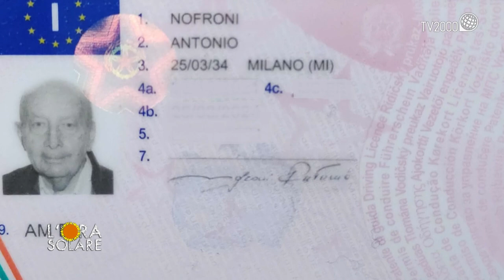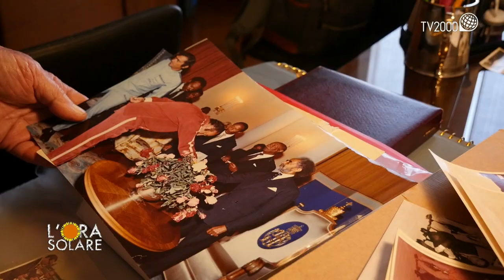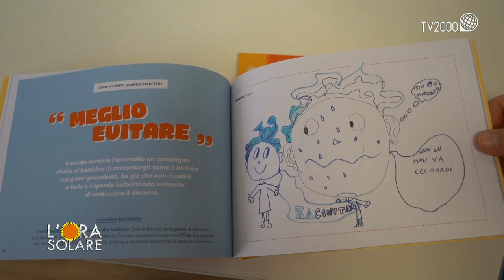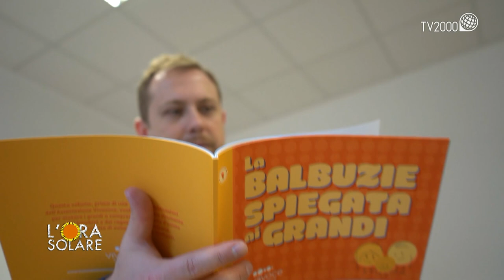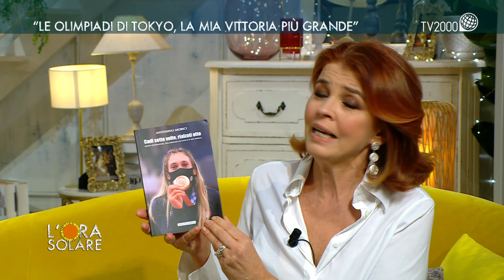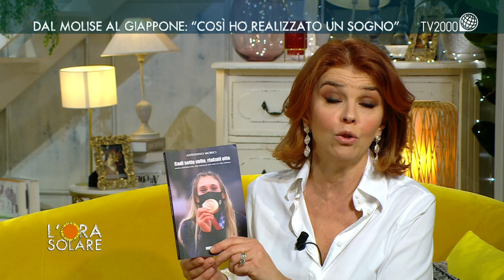L'Ora Solare, 24 marzo 2022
Rosanna Rampin, titolare dell’Autoscuola Brianza di Casatenovo e segretaria provinciale lecchese di Unasca, è istruttrice di guida e grazie ad un progetto Europeo è partita dalla Brianza alla volta dell’Arabia Saudita per insegnare a guidare alle donne che avranno anche loro la possibilità di diventare istruttrici di guida.

Maria Centracchio, la Judoka delle Fiamme Oro vincitrice della medaglia di Bronzo a Tokyo 2020, categoria – 63 kg. Dal Molise al Giappone, la storia di chi ha realizzato un sogno.